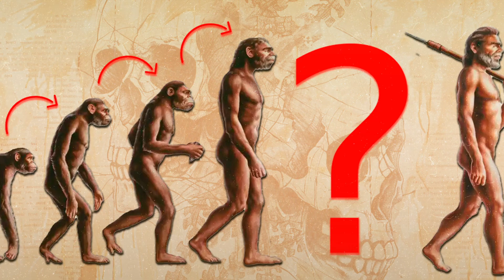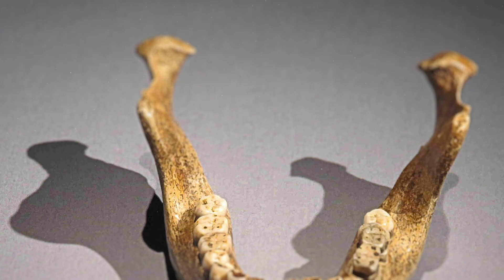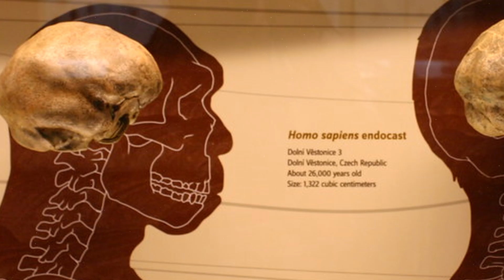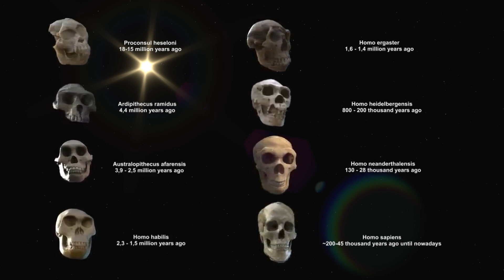Homo Heidelbergensis: Why are they considered our last common ancestor?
The term "Heidelbergensis" comes from "Heidelberg," a city in Germany where the first fossil of this ancient human, known as Homo heidelbergensis, was found in 1907. In this video,we'll explore the world of Homo Heidelbergensis, uncovering how their physical characteristics and cognitive abilities are believed to be linked to two of the most important ancestors in our family tree.

In today's video we look at  Homo Heidelbergensis: Why are they considered our last common ancestor?

Inspired by PBS eons, North02, and History with Kayleigh.

Inspired by Homo Heidelbergensis - Our Last Common Ancestor With Neanderthals, Scientists Just Discovered Missing Link of Human Evolution in Europe, Homo Heidelbergensis | Our Last Common Ancestor